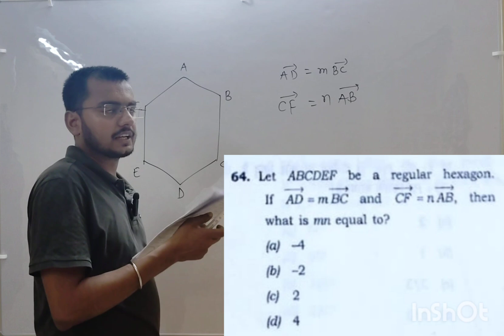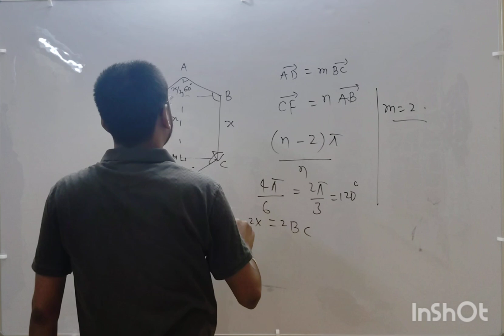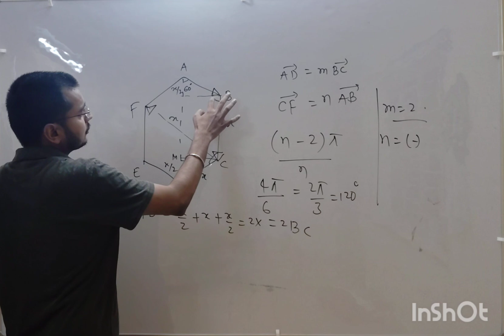NDA (1) : 2024 MATHEMATICS PYQ